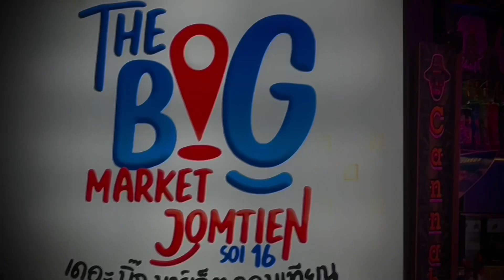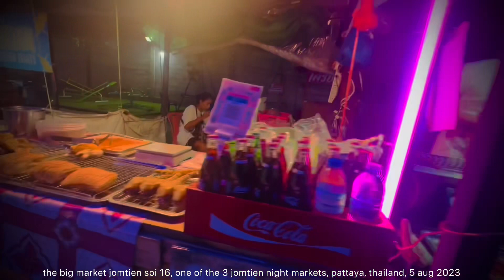asia feature: the big market jomtien soi 16, jomtien, pattaya, thailand, 5 aug 2023@papa osmubal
asia feature: the big market jomtien soi 16, one of the 3 jomtien night markets, pattaya, thailand, 5 aug 2023@papa osmubal

info:
Pattaya (Thai: พัทยา, RTGS: Phatthaya, pronounced [pʰát.tʰā.jāː] (listen)) is a city in Thailand. It is on the east coast of the Gulf of Thailand, about 100 kilometres (62 mi) southeast of Bangkok, within, but not part of, Bang Lamung district in the province of Chonburi. Pattaya (Thai: เมืองพัทยา, RTGS: Mueang Phatthaya, pronounced [mɯ̄a̯ŋ pʰát.tʰā.jāː]) is a self-governing municipal area which covers the tambons of Nong Prue and Na Klua and parts of Huai Yai and Nong Pla Lai. The city is in the industrial Eastern Seaboard zone, along with Si Racha, Laem Chabang, and Chonburi. Pattaya is at the center of the Pattaya-Chonburi Metropolitan Area—a conurbation in Chonburi Province—with a population of roughly 1,000,000.

info:
Jomtien[a] (Thai: จอมเทียน, RTGS: Chom Thian, pronounced [t͡ɕɔ̄ːm tʰīa̯n]) or Jomtien Beach (หาดจอมเทียน, RTGS: Hat Chom Thian, [hàːt t͡ɕɔ̄ːm tʰīa̯n]) is a town on the east coast of the Gulf of Thailand about 165 km south-east of Bangkok in Chonburi Province. It is about 3 km south of Pattaya and is home to high-rise condominiums, beach side hotels, beaches, and restaurants.

The town
Jomtien has experienced a construction boom in the past several years, with many new condominiums and housing developments built in the area. Jomtien has become very popular with Bangkok residents seeking a second home, as well as with foreign retirees.

Jomtien Complex is an important real estate development located a block from the beach, and includes a large group of shophouses, restaurants, bars and stores. A recent trend has been the opening of many upscale restaurants along Thappraya Road, the main thoroughfare connecting Pattaya and Jomtien. In addition, Second Road (running parallel to Beach Road about 400 meters inland), was completed in the last few years and now features many new developments. Jomtien Market, located adjacent to another complex of about 60+ open-air bars, is now another focal point for beach-goers.

A large number of Russian and Scandinavian nationals visit or live in the area. In particular there are 2 large Norwegian colonies, called Nordic and New Nordic on the Phra Tamnak Hill.

Attractions
Jomtien Beach is known for its water sports, including jet skis, para-sailing, scuba diving, and for several annual sponsored sports events, such as a Jet Ski World Cup event, and festivals, attracting visitors from around the world.

Transportation
Road
Via the Bangkok-Chonburi-Pattaya Motorway (Highway 7) The motorway is linked with Bangkok's Outer Ring Road, (Highway 9) and there is also another entrance at Si Nakharin and Rama IX Junction.
Via Bang Na-Trat Highway (Highway 34) From Bang Na, Bang Phli, across the Bang Pakong River to Chonburi there is a Chonburi's bypass that meets Sukhumvit Road., (Highway 3, passing Bang Saen Beach, Bang Phra to Pattaya.
City roads
Jomtien Beach Road: this street runs parallel to the beach
Jomtien Second Road (Thappraya Rd extension): this four-lane road runs parallel to Beach Road and connects to Thappraya Road to the north and Soi Wat Boon to the south.
Thappraya Road: commences at the northern end of Jomtien Beach Road and at the junction of Jomtien Second Road turns left (north) and forms the main access road to Pattaya.
Thepprasit Road: this street connects Thappraya Road to Sukhumvit Road.
Soi Wat Boon: This street connects south Jomtien Beach Road to Sukhumvit Road.
Soi Chayapruek: This street connects south Jomtien Beach Road to Sukhumvit Road.
Bus
Pattaya is served by frequent bus services from Bangkok's Northern Bus Terminal (Mo Chit) and the Eastern Bus Terminal (Ekamai). Buses from Pattaya serve nearby provincial towns and direct long distance routes serve many provincial capitals. City and suburban services are mainly provided by blue songthaews. They are available at the Pattaya Nuea bus terminal to take passengers to Jomtien Beach.

There is now a regular bus service from the bus depot on Thappraya Road (just north of Theprasit Rd intersection) to Suvarnabhumi Airport.

Taxis
There are some metered taxis and air-conditioned vans operating for private hire from some hotel car-parks. Songthaews (aka "bahtbus") are the most popular mode of public transportation, and run from Jomtien Beach to north Pattaya. On the regular route the cost is 10 baht for shorter distances and most Pattaya destinations or 20 baht for north Pattaya and beyond. However they can be much higher if asked to go to a designated destination. Motorbike taxis generally operate in the town and suburbs, and are mainly used by locals for short distances.